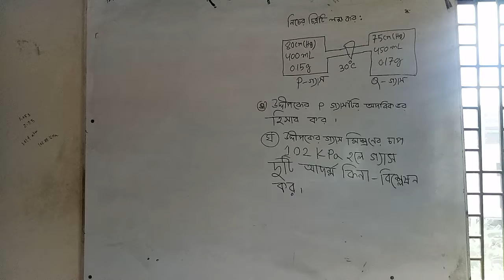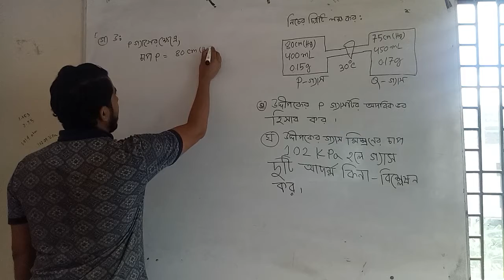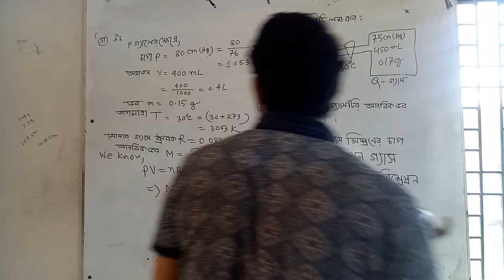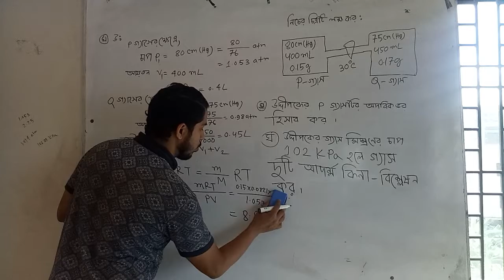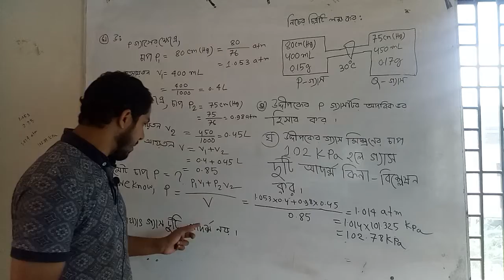chemistry 2nd paper